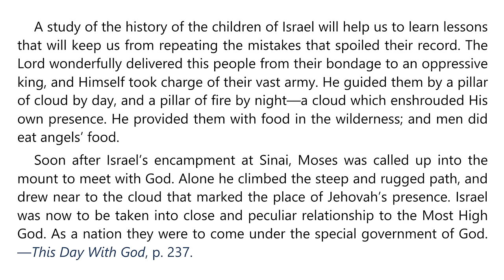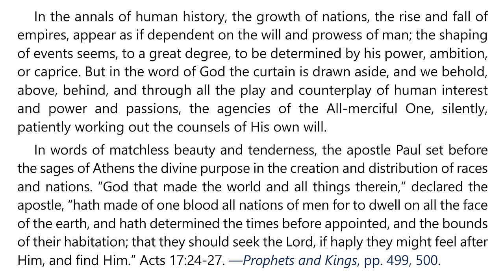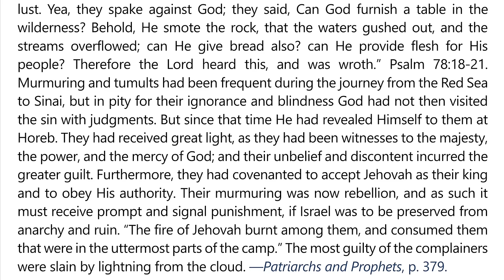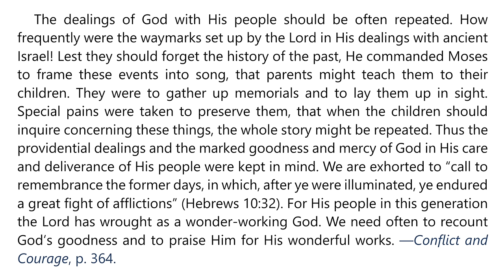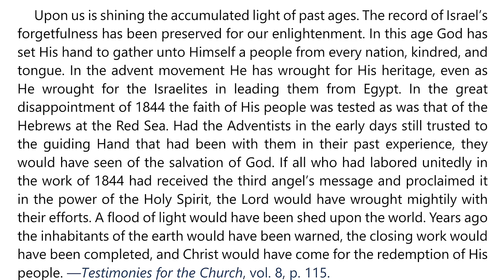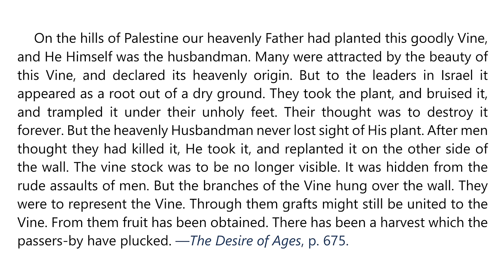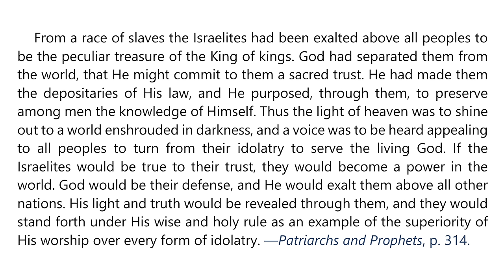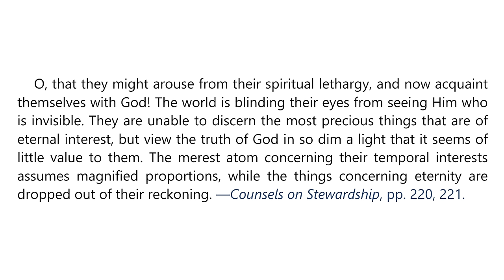2024 Q1 Lesson 10 – EGW Notes – Lessons of the Past – Audio by Carla Morris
00:00 | Sabbath Afternoon, Mar 2
03:36 | Sunday, Mar 03
07:10 | Monday, Mar 04
10:32 | Tuesday, Mar 05
13:42 | Wednesday, Mar 06
16:43 | Thursday, Mar 07
20:28 | Friday, Mar 08